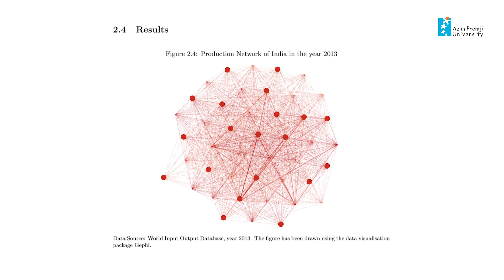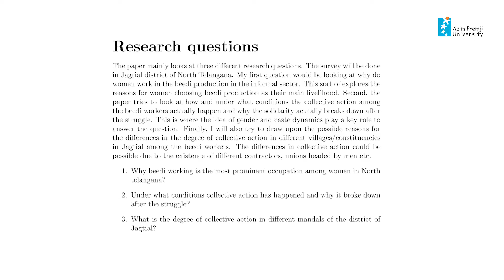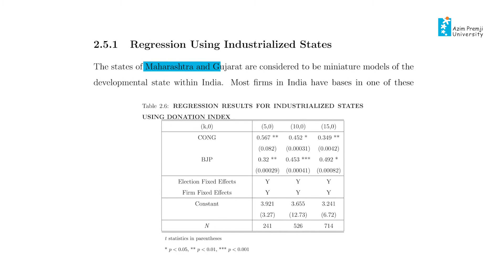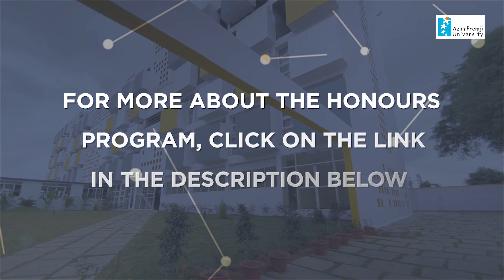Economics | Honours Projects | Undergraduate Programme | Azim Premji University | Batch 2016-19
Students at Azim Premji University can opt for an Honours degree through advanced research projects. The honours project is designed for students to be able to apply their knowledge in a synthesized piece of work. This involves working closely with a faculty member on a specific topic, developing a research question and writing up a thesis.

Broad topics of the Honours research of 2019 batch : Political economy of Beedi workers, Shock propagation in Networks in India, Gender convergence and wages, Money and debt dynamics in India, Estimating returns to cronyism.